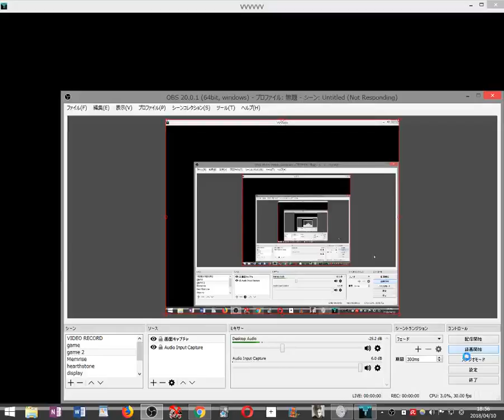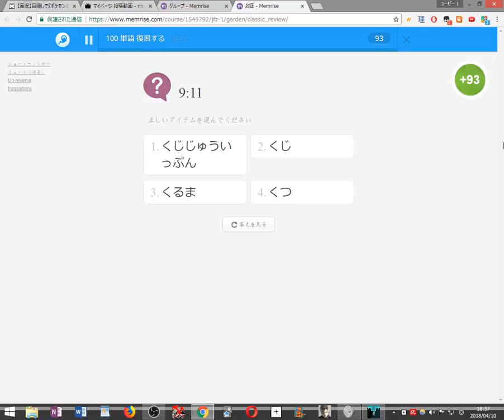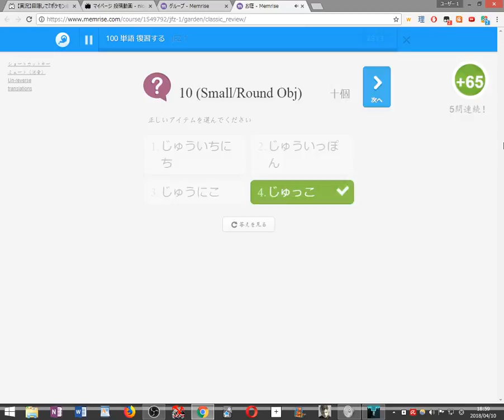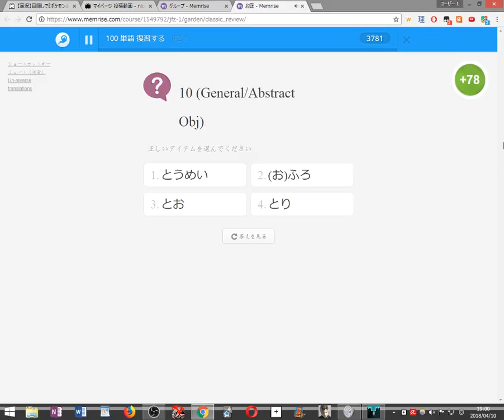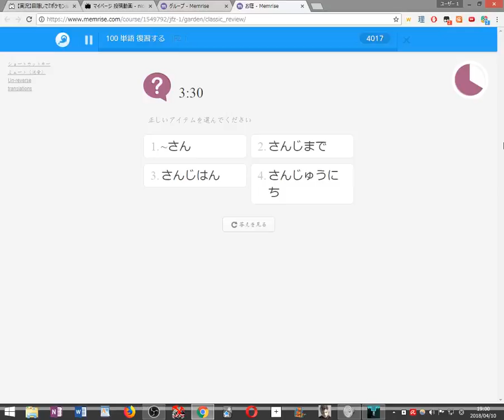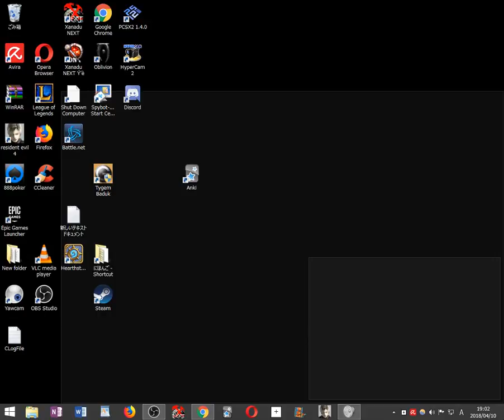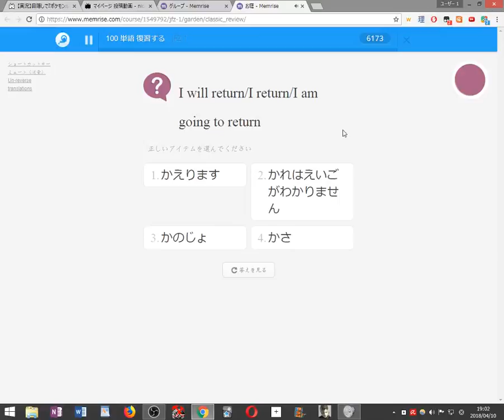【初見縛り実況】死んだら100単語を勉強するVVVVVV part24